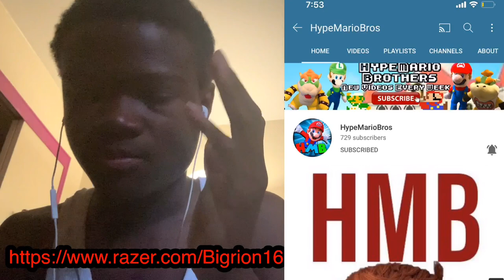SMG4: If Mario was in... Fall Guys Reaction!